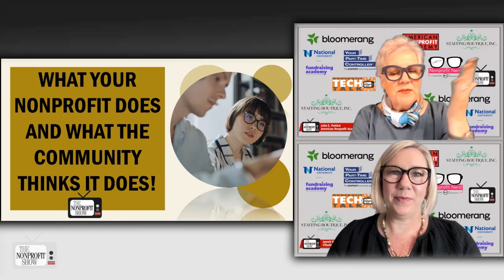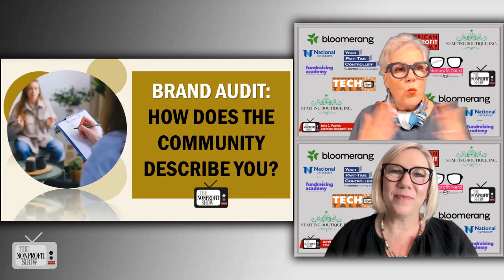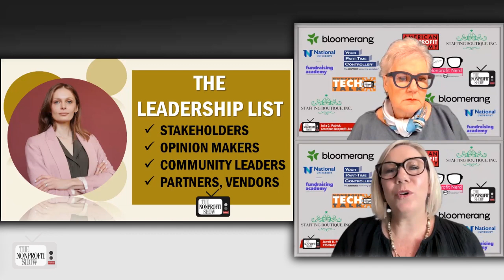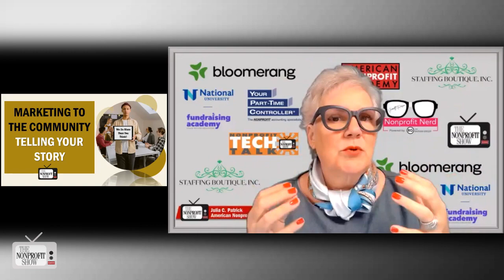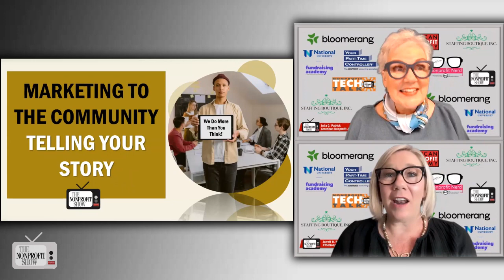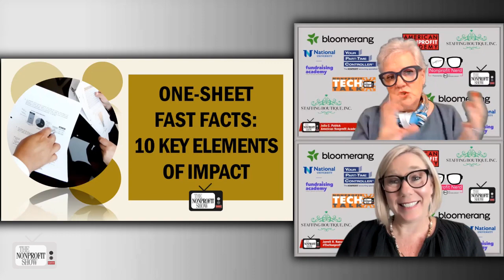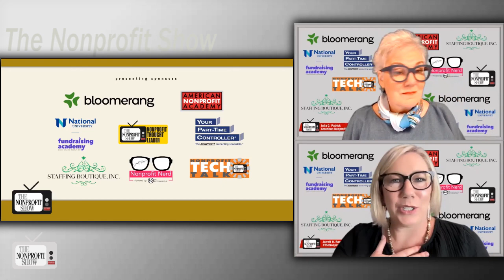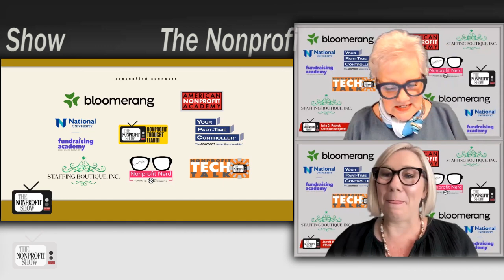Letting The Community Know What Your Nonprofit Does!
The importance of nonprofits effectively communicating their missions and activities to the community, underscoring the importance to build awareness, foster collaborations, and secure support with Julia Patrick, CEO of the American Nonprofit Academy. The conversation looks into the reasons behind this need for improved communication and practical steps to achieve it, which ultimately promotes the nonprofit's mission.

Julia explains that her motivation to address this issue arose from her experiences in distributing prestigious funding opportunities. She found that seasoned nonprofit professionals often lacked a comprehensive understanding of what various nonprofits were doing in their community, even though they acknowledged their positive impact.  Co-host Jarrett Ransom adds that missions and programs can change over time, making it crucial for organizations to keep their communities informed about their evolving roles.

Julia introduces the concept of a "leadership list" – a curated database of stakeholders, opinion makers, community leaders, partners, vendors, and more.

The interview also explores the role of board members and executive leaders in promoting the organization's mission within the community. Julia encouraged the nomination of these individuals for community awards to raise the profile of the nonprofit and attract potential donors and collaborators.

Additionally, Julia discussed the significance of a fact sheet summarizing key impact metrics and fast facts about the organization. This sheet can be shared digitally, posted on the website, or distributed in print to help control the narrative and ensure accurate information reaches the community.

In a surprising twist, Ransom proposed using email signature blocks to link to the fact sheet, providing an additional avenue for community members to access essential information about the nonprofit.